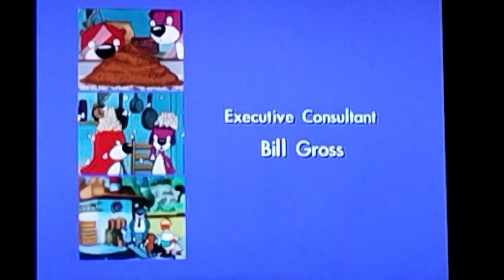Jumbo Pictures/Walt Disney TV/Disney Channel/Buena Vista International Inc. (1998)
From: PB&J Otter

PB&J Otter is owned by Jim Jinkins, Jumbo Pictures, Cartoon Pizza, Plus One Animation, and The Walt Disney Company.